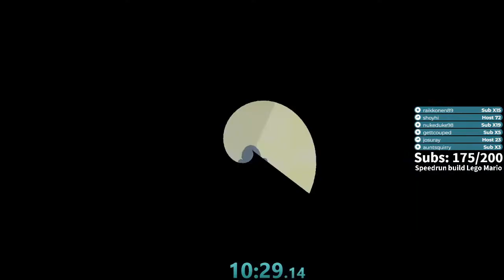Collecting 10 Shines Sprites without touching them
In this category we first collect 5 required shines to unlock shine trading shop, and then we collect 50 blue coins to buy the missing 5.